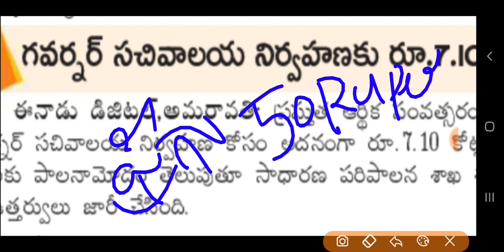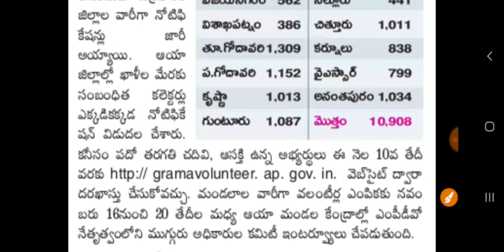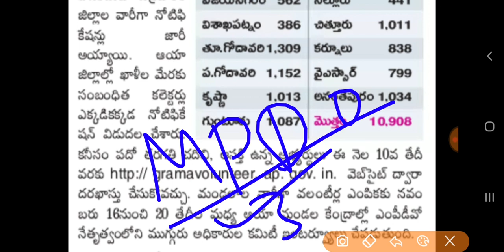గ్రామ సచివాలయం "నిరుద్యోగులకు చాలా మంచి శుభవార్త"|| "Grama Sachivalyam Latest Updates news Today's"